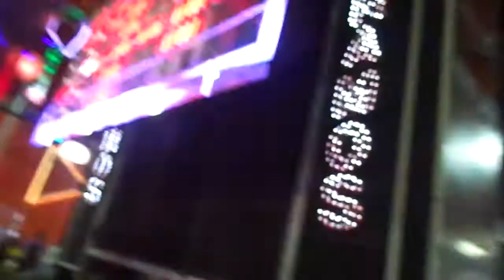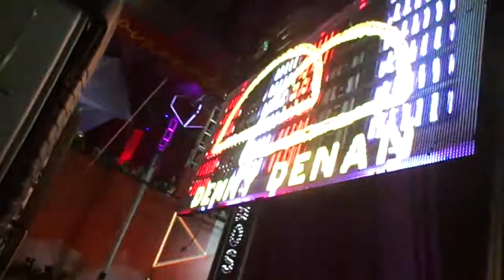Denny Denan - Camisinha - Carnaval 2018 - Trio Independente - 3ª Feira